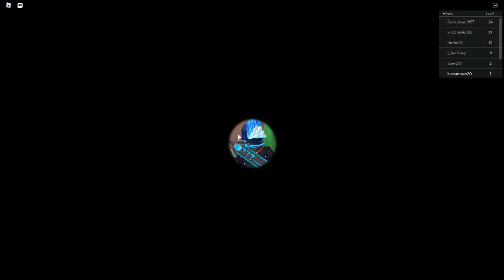roblox escape the candyland part 1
hey guys hope you enjoy this video i will upload videos like brawl stars roblox  and other games don't worry i will continue the brawl stars series